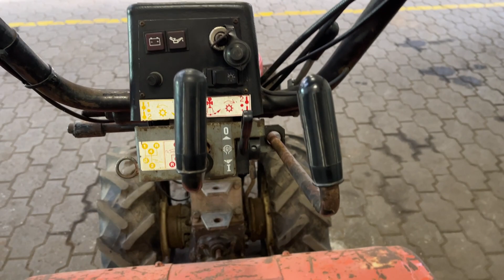Nibbi- Kapow Online Auctions